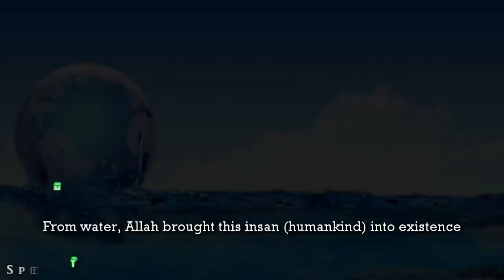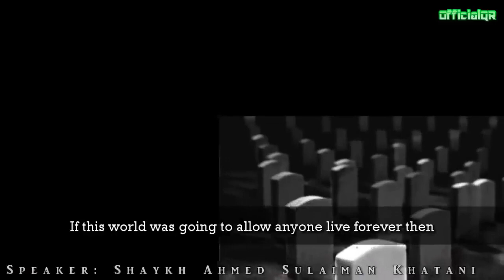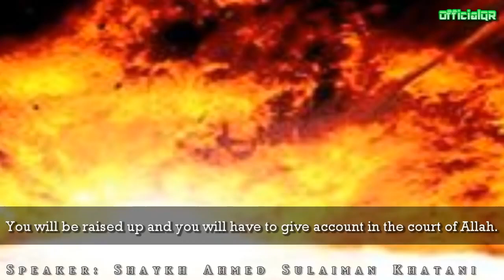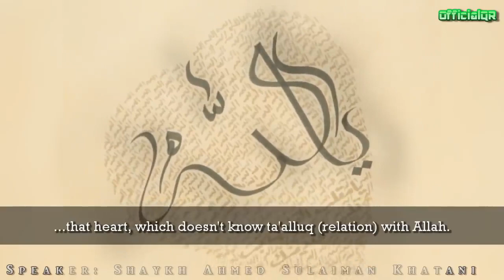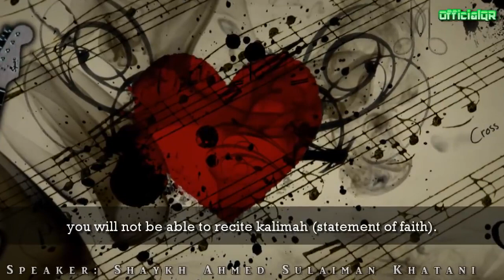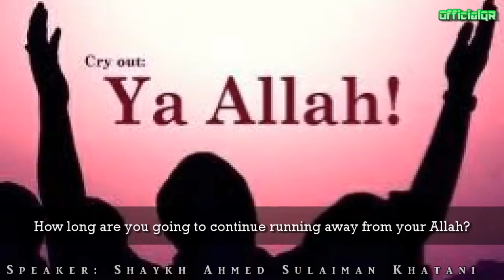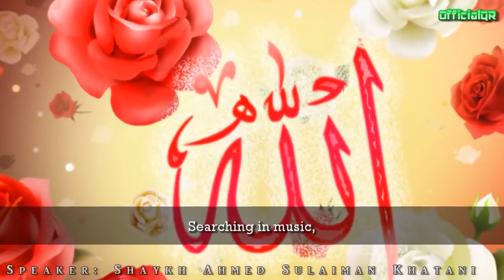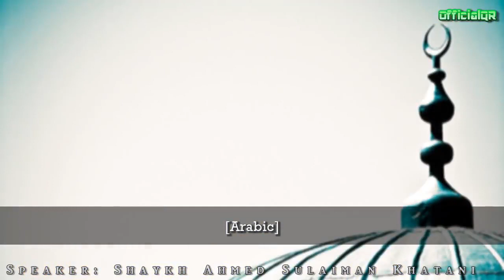What Is Death ??? - Speech by - Shaykh Ahmed Sulaiman Khatani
Powerful Speech by -
Shaykh Ahmed Sulaiman Khatani